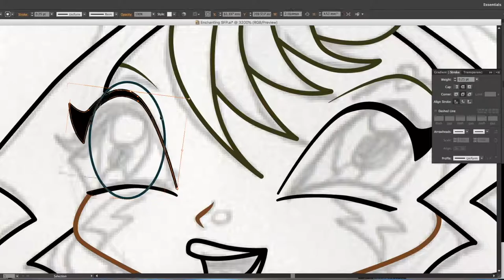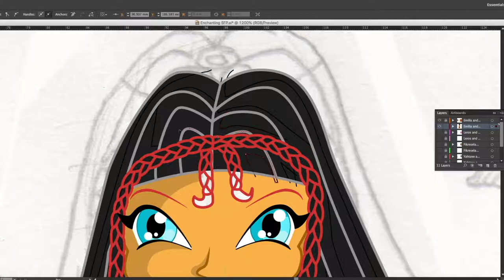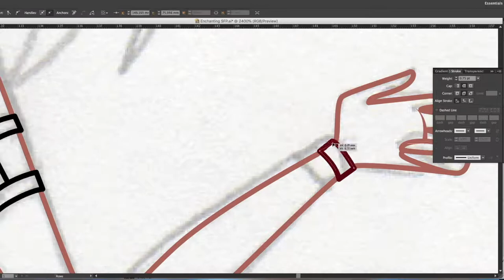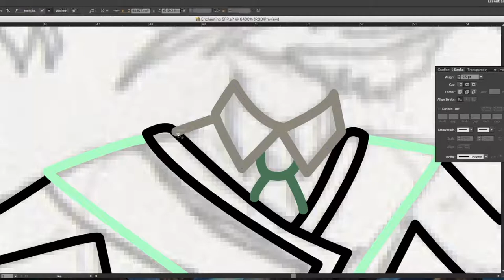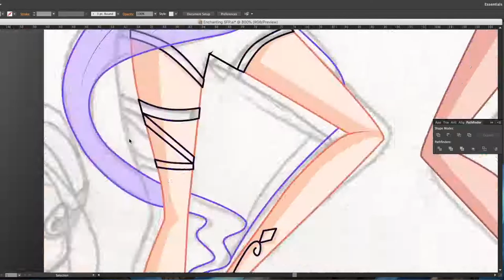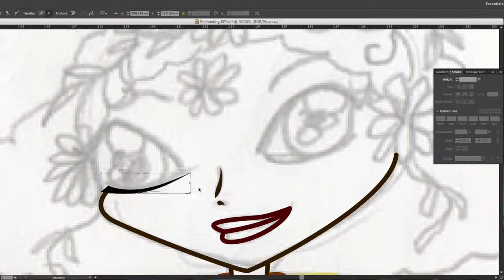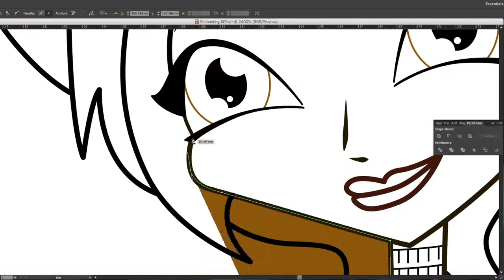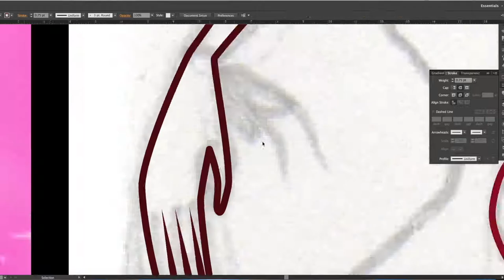StregaFata Enchanting Speedpaint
My main StregaFata Project cast in their Enchantix, Disenchantix, and Pop Pixie outfits.

Sorry it is so fast, and that I couldn't add the footage where I edit in the sparkles and wings.

Nyel Beaker was originally designed by LittleFrosted on DeviantArt (the source image). and his Pop Pixie design is my own.
Every other character in this image is my design.